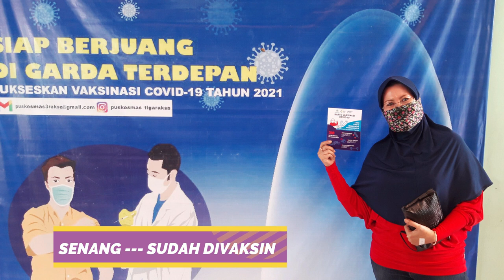Vaksinasi dosis 1 usia 18 tahun ke atas di Puskesmas Tigaraksa. (#05)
Pelaksanaan Vaksin Covid-19 Dosis-1 bagi warga Perumahan di Desa Margasari. Pada hari Sabtu, 12 Juni 2021 di PUSKESMAS TIGARAKSA. Pemberian Vaksin Dosis-II pada hari Sabtu, 10 Juli 2021. DITUNGGU ... SALAM SEHAT SLALU .!